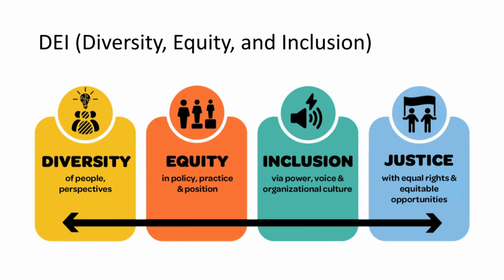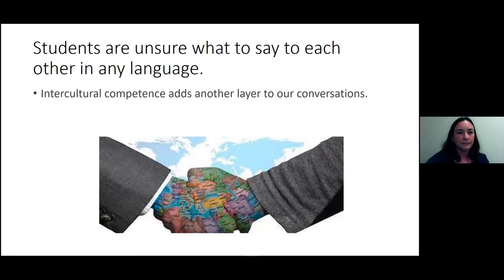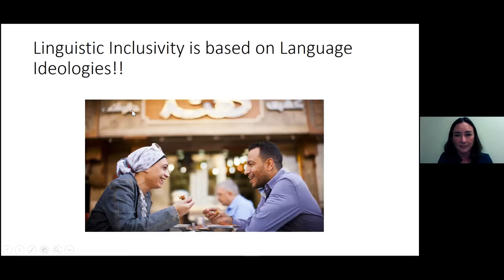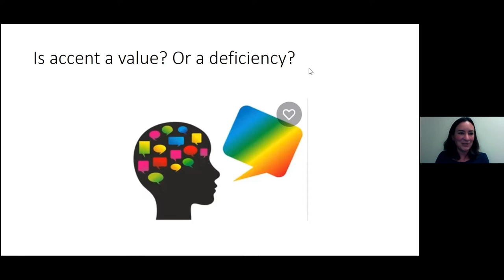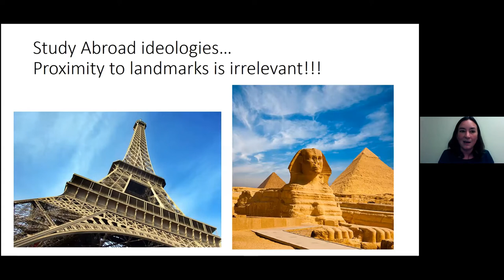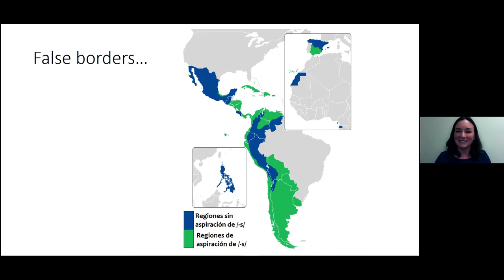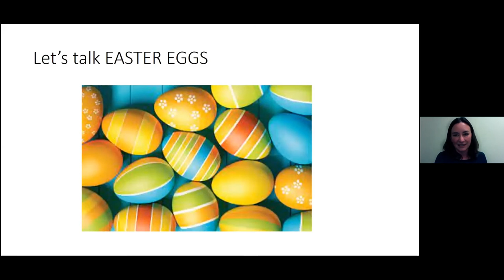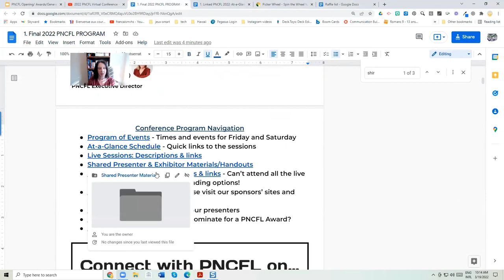PNCFL 2022 Keynote Speaker with ACTFL ToY: Heather Sweetser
Start Talking!
Techniques and Tricks to Engage Students in the Classroom
DEI (Diversity, Equity, and Inclusion)